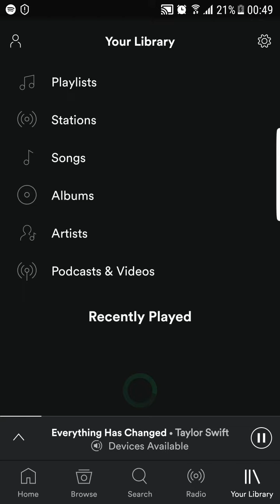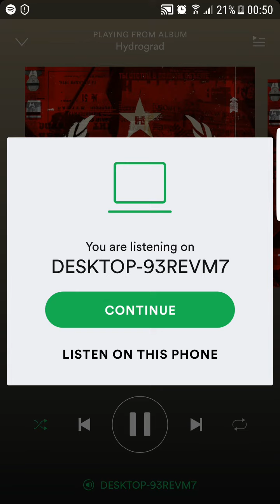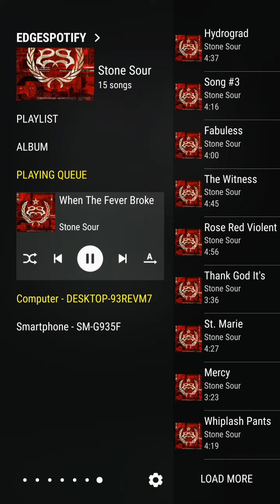Edge Panel for Spotify Music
Bring your songs from Spotify music to Edge Panel